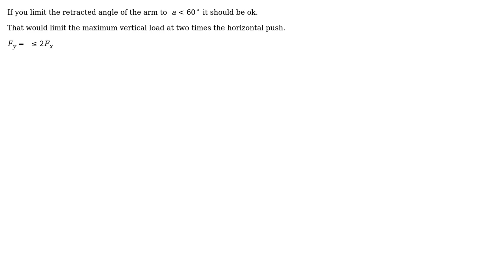Engineering: Linear guide ball bearings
With thanks & praise to God, and with thanks to the many people who have made this project possible! | Content (except music & images) licensed under CC BY-SA | Music | Images & others | With thanks to user kamran user John M. and the Stack Exchange Network Trademarks are property of their respective owners. You are responsible for your own actions.